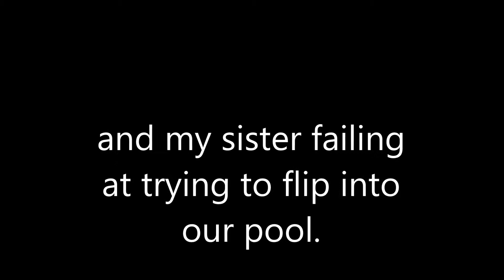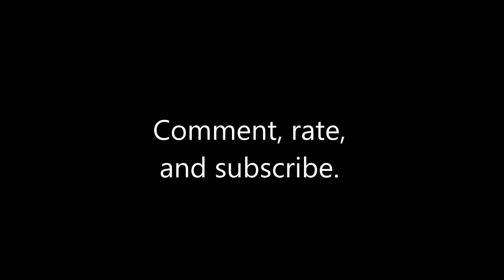my trip part 2